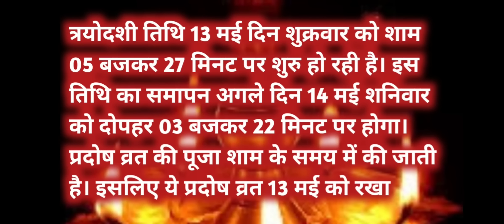आज यह 5 वस्तुए शिवलिंग पर चढ़ाएं दुर्भाग्य तुरंत बदलेगा सौभाग्य में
April mein pradosh kab hai
pradosh Puja Vidhi
vaishakh pradosh vrat
 इस वीडियो में आप प्रदोष के उपाय पूजा विधि तथा प्रदोष काल का शुभ समय जानेगें
धन्यवाद